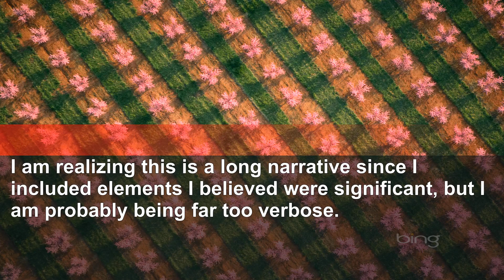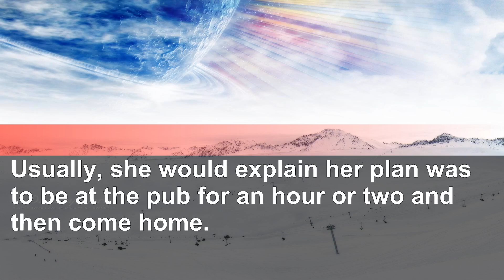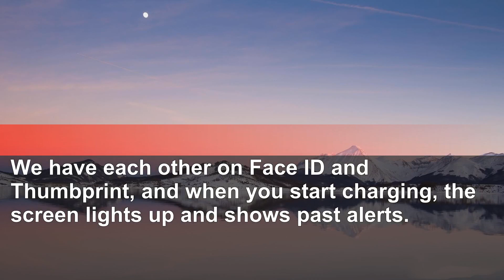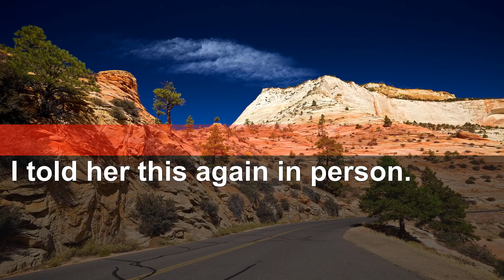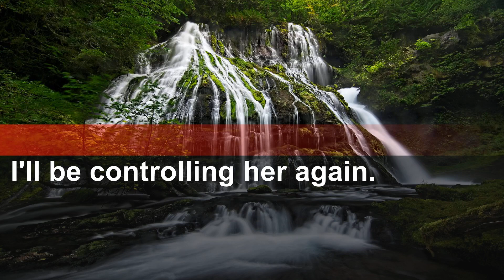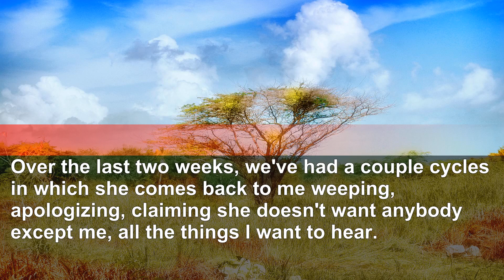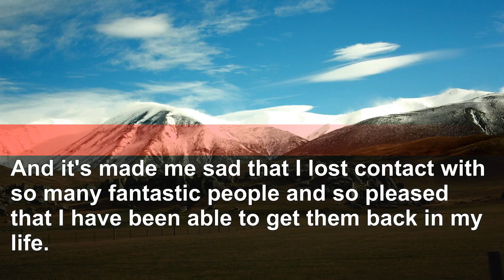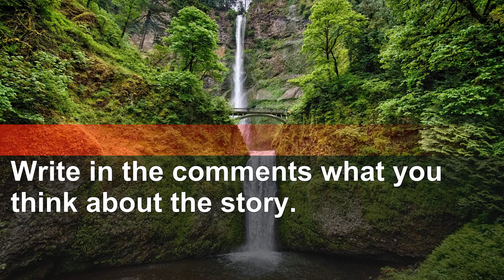Betrayed Husband Faces Unfair Demands After Wife's Infidelity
Best regards!!